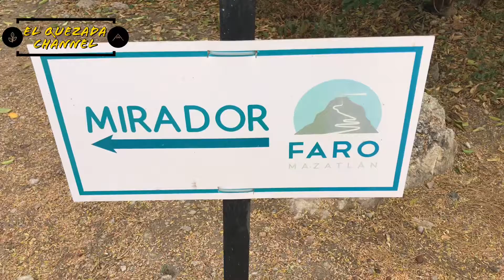La zona DORADA en Mazatlán, sinaloa 🌅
Música 🎶 sunday rain-Cheel